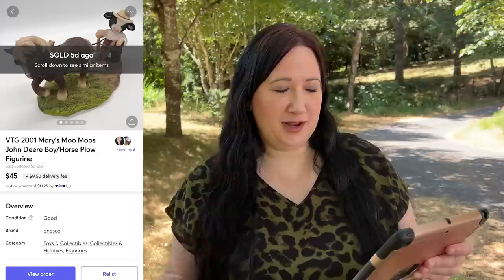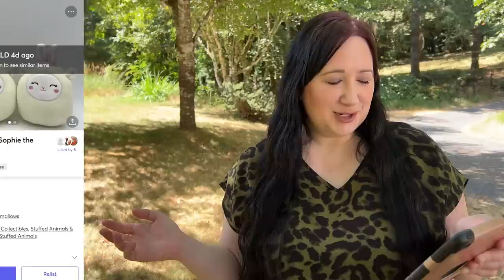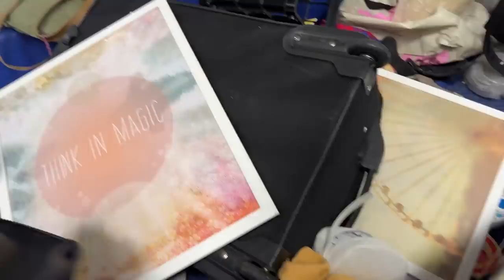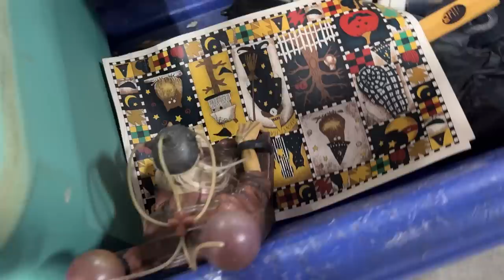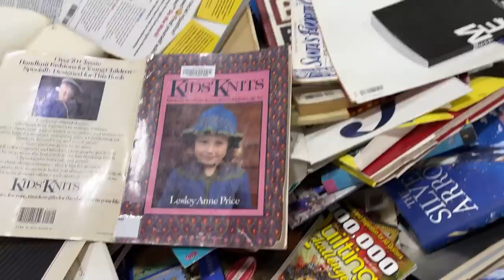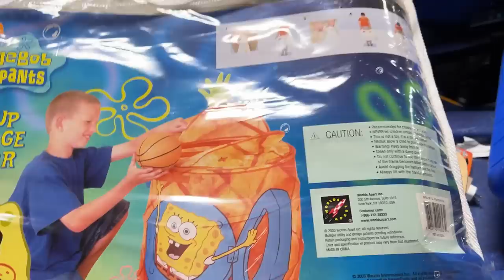Goodwill Outlet Bins: THIS STRANGE FIND BROUGHT BACK MEMORIES! (Story Time)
Shop with me as we look for unique items to resale on Mercari, Poshmark and Ebay at the Goodwill outlet Bins. When I found this, I knew john would love it. But I didn't expect it to bring back so many memories.